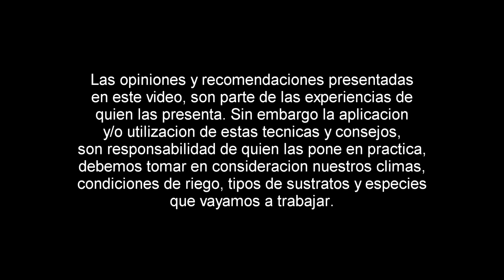MANGLE BOTON by RASTA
BONSAI AL DIA  #13 (03/23)
Charla a cargo de JOSE E. RAMIREZ (RASTA) artista Puertorriqueño del Bonsái.
No te pierdas este video, Rasta nos hablara y dará todos los trucos para bien formar y mantener sanos nuestros Mangles (Conocarpus Erectus) .
Federación Latinoamericana de Bonsái.